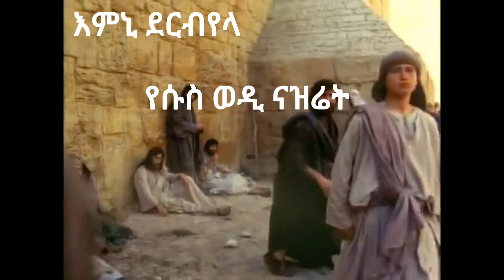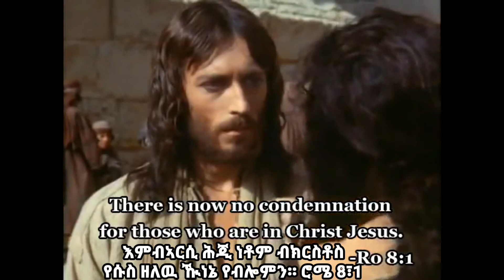ምሕረት ኣምላኽ መሊስካ ንኸይትብድል ቃል ዘእቱ ሕመረት ነስሓ እዩ!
"እቶም ብክርስቶስ የሱስ ዘለዉ ኩነኔ የብሎምን!"
(ሮሜ 8:1)